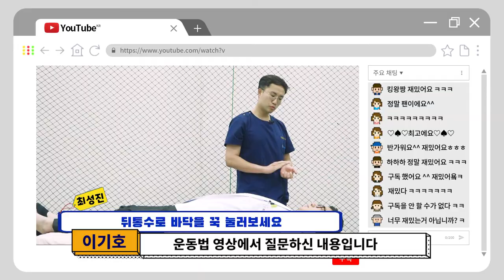(목 스트레칭) C자 목인 것 같은데 잡을 수 있나요? [CM병원에게 무엇이든 물어보세요]